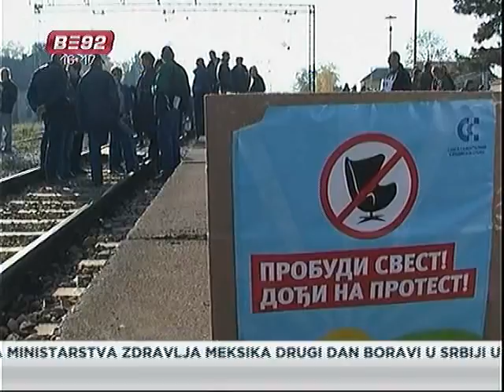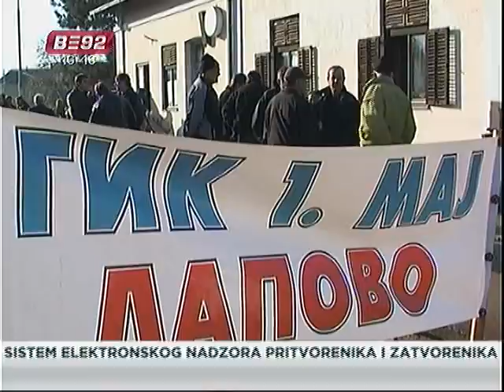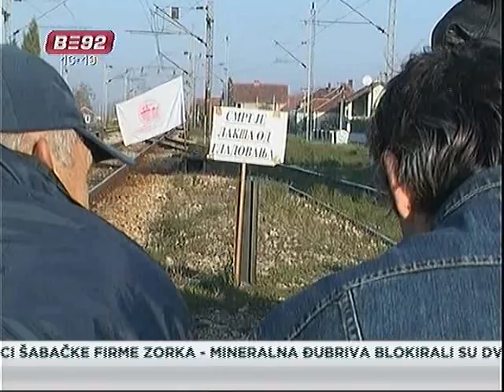Blokada pruge u Lapovu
Radnici građevinskog kombinata "1.maj" iz Lapova, danonoćno će blokirati
prugu na Koridoru 10 u Lapovu, sve dok nadležna ministarstva ne ispune data
obećanja. Oni su danas uz koloseke podigli i šator u kome će boraviti do
ispunjenja zahteva.